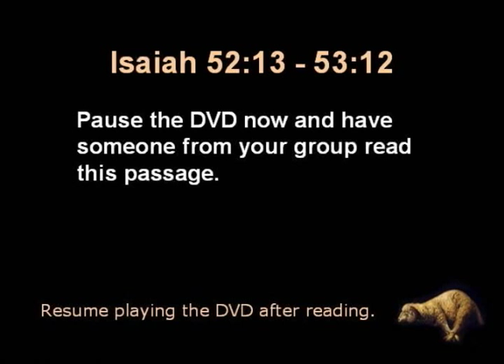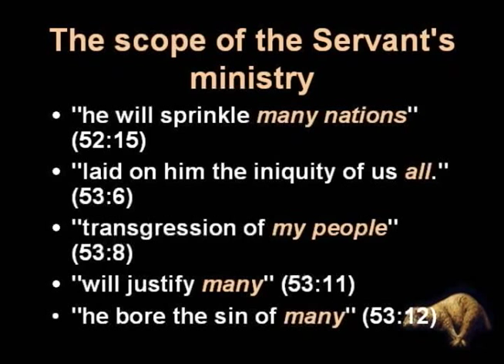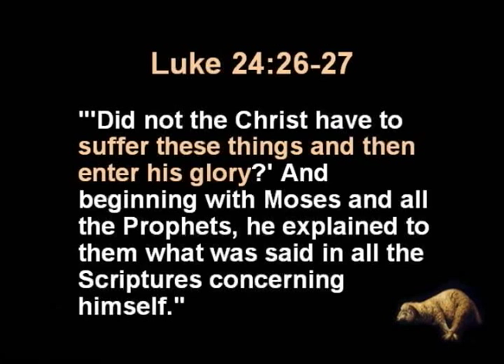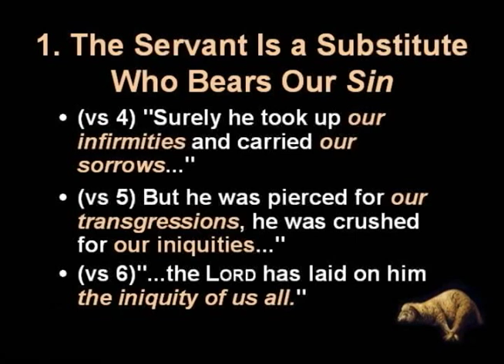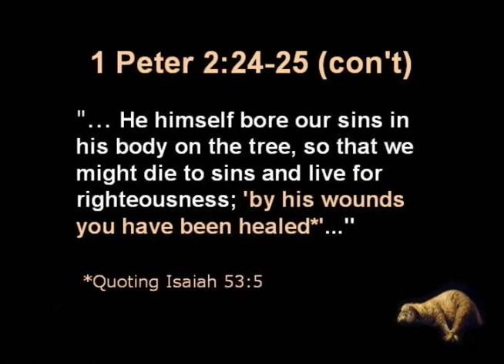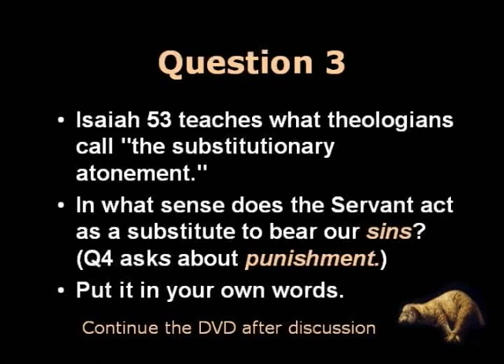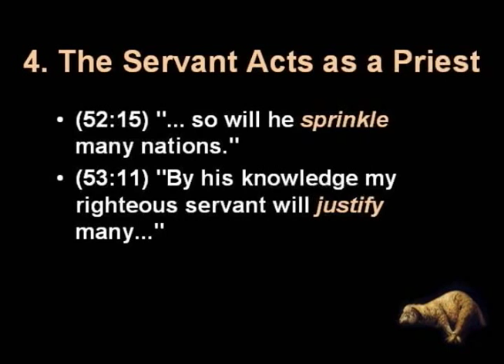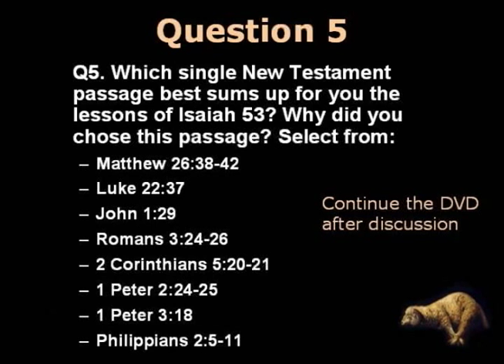2. The Lamb Who Took Our Place (Isaiah 53)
We ponder the Suffering Servant who bears our sin in himself as well as the punishment due to us for sin. Here we examine the concept of substitutionary atonement. Application: learning the costly mercy of giving our lives on behalf of others. From Lamb of God, Jesus' Atonement for Sin (JesusWalk, 2011), by Dr. Ralph F. Wilson.